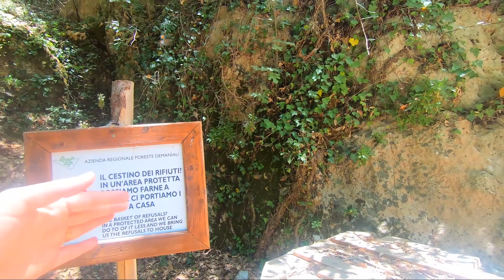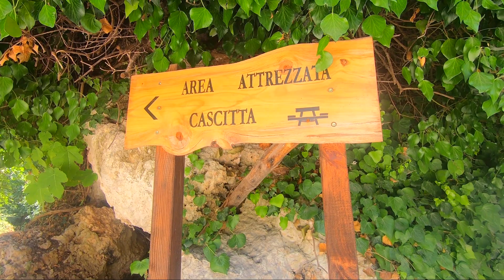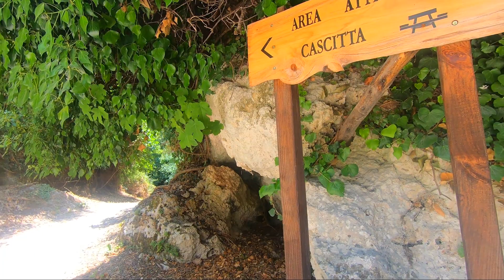PANTALICA Nature Reserve - SICILY/ Khu bảo tồn thiên nhiên PANTALICA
Riserva Naturale Orientata Pantalica, Valle d'Anapo e Torrente Cavagrande
Khu bảo tồn thiên nhiên định hướng Pantalica, Thung lũng Anapo và Suối Cavagrande
La Riserva ricade nell’area del vasto altopiano ibleo che caratterizza buona parte della Sicilia sud-orientale.
Khu bảo tồn nằm trong khu vực của cao nguyên Hyblean rộng lớn, đặc trưng của phần lớn miền đông nam Sicily.